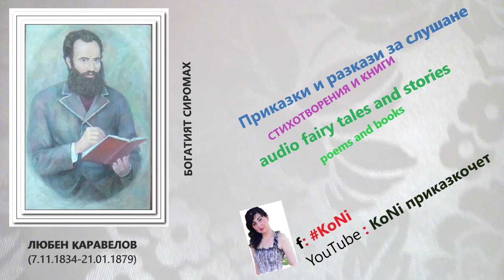КАРАВЕЛОВ-"БОГАТИЯТ СИРОМАХ-VІ-ТА ГЛАВА"/изп.Корнелия/разкази/бг/KoNiприказкочетChannel/razkazi/bg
@KoNiприказкочет KoNiприказкочет prikazko4et аудиокнига аудиокниги AudioBook audiobook audiokniga книгизаслушане разкази/@KoNiприказкочет/@БОГАТИЯТСИРОМАХ/БОГАТИЯТ СИРОМАХ/ЛЮБЕН КАРАВЕЛОВ/приказкочет/KoNi/KoNiприказкочет/KoNi приказкочет/български разкази/Любен Каравелов/приказки/"БОГАТИЯТ СИРОМАХ-VІ-ТА ГЛАВА"/КОРНЕЛИЯ НИКОЛОВА/КОРНЕЛИЯ/Korneliq Nikolova/razkazi/"Маминото детенце"/tales/Luben Karavelov/"/детски приказки/български приказки/prikazki/prikazka/tales/tale/BULGARIAN TALES/KoNiприказкочетChannel/разкази за слушане/приказка за слушане/

"БОГАТИЯТ СИРОМАХ-VІ-ТА ГЛАВА" е разказ от повестта "БОГАТИЯТ СИРОМАХ"-1873г,Л. Каравелов, „Разкази, повести, мемоари“, Български писател С. 1973. Любен Стойчев Каравелов е роден на 7 ноември 1834 г.в Копривщица,Османска империя. Той е е български поет, писател, енциклопедист, журналист, етнограф; национален герой, борец за освобождението на България от османска власт. По-големият брат на влиятелния следосвобожденски политик Петко Каравелов.Допринася съществено за развитието на обществената мисъл в България през Възраждането, пише библиографски трудове, статии по българска литература, култура, лексикография, политическа история, нумизматика. Каравелов участва в националреволюционното движение като член и председател на Българския революционен централен комитет (БРЦК) в Букурещ, Румъния в началото на 70-те години на 19 век. Той произхожда от бегликчийско по бащина и копривщенско по майчина линия семейство, с родители:Стойчо и Неделя, които имат седем деца – четири момчета: Любен, Христо, Петко и Рали и три момичета: Рада, Велика и Мария. Каравелов става ученик на Найден Геров. С други издават списание „Братски труд“ (1860), в което Каравелов печата първите си стихотворни опити – „Загорец“, „Желание“, „Пастир“ и революционната статия „Славяне в немско“.Пише разкази и повести в „Наше время“, „Московские ведомости“ и „Русская речь“. Пише повестите „Войвода“, „Неда“, „Сирото семейство“, „Дончо“ и „Българи от старо време“, които от 1868 година издава в самостоятелен сборник – „Страницы из книги страданий болгарского племени“. Първата си белетристична творба „Войвода“ отпечатва през 1860 година, а година по-късно издава сборник „Памятники народного быта болгар“. Ценно сътрудничество при издаването на сборника му оказва участникът в руското революционно движение Иван Прижов.Установява се в Белград през февруари 1867 година, откъдето изпраща кореспонденции за руските вестници.[6] Там той се жени за Наталия Петрович, с която живее до края на живота си, но двамата нямат деца.Прогонен от много места създава „Български комитет“, с който си поставя за задача да организира българските емигранти в Сърбия с оглед на предстоящата освободителна борба.От 7 ноември издава в. „Свобода“ (1869 – 1873). По-късно негов пръв помощник там става Христо Ботев (1872 – 1873), а вестникът става орган на БРЦК. Възторжено посреща идеята за създаване на Българското книжовно дружество (БКД), днес Българска академия на науките (БАН). По-късно двамата редактират вестник „Независимост“ (1873 – 1874). На 28 април 1873, в бр. 32, Каравелов пише статията „Ние сме родени да кърпиме чуждите дрехи“.На учредителното събрание на революционната организация в края на април и началото на май 1872 година Каравелов е избран за председател на Българския революционен централен комитет (БРЦК).Създава комитет "Единство",отговорен за подготвянето на Кресненско-Разложкото въстание, избухнало на 5 октомври 1878 година. Установява се в Русе, но здравословното му състояние се влошава. Умира на 21 януари 1879 година (44 г.) от туберкулоза. Погребан е тържествено от българската общественост, от представители на руската власт и на други славянски народи.Произведенията изпълнява Корнелия Николова/KoNiприказкочетChannel